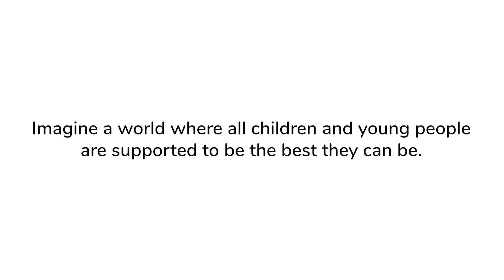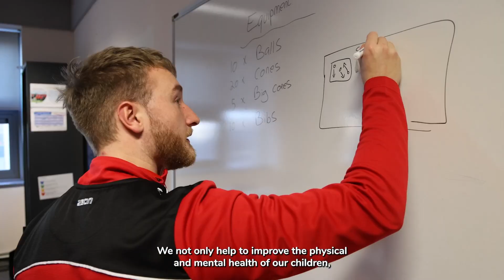Active Fusion - Our Impact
Working together with our partners, we are making things fairer for children and young people living in poverty to access sport and physical activities no matter where they are.

Our ambition is to double our impact by 2025, to target our work to those children most in need and to work with over 50,000 children and young people annually.